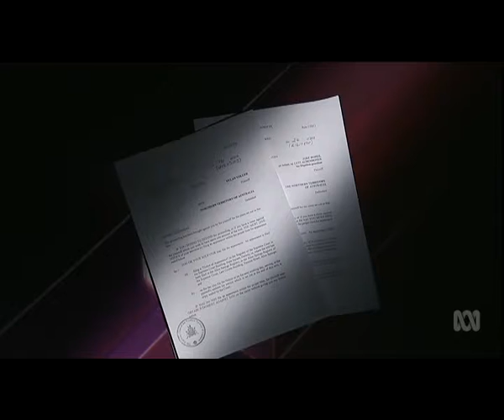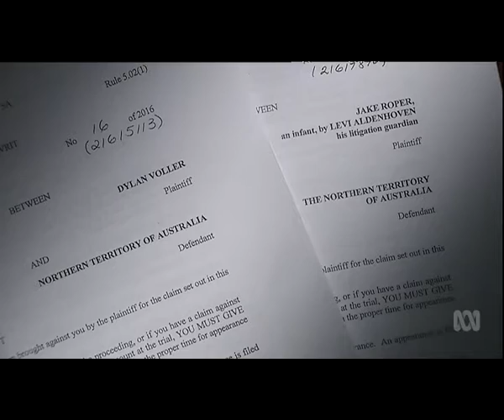Steven Schubert - Don Dale tear gas victims counter-sued by NT Government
The ABC reported in the morning that the NT Government was planning to counter-sue two detainees of the Don Dale Juvenile Detention Centre. By the afternoon the Chief Minister had ordered that action be dropped.